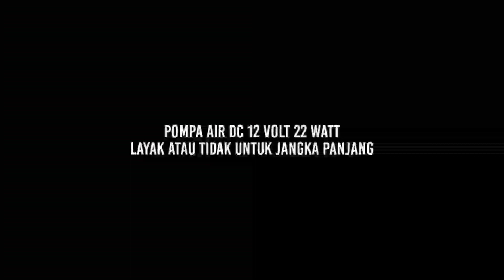Pompa air dc 12 volt yang disarankan untuk di beli guna kebutuhan hidroponik skala hobi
Pompa ini memang ukurannya kecil, namun memiliki bahan yang solid dan bertenaga. Memang dalam penggunaannya membutuhkan powersupply minimal 3 ampere agar memberikan tenaga maksimal.
Diliha speknya yang ada di bodinya:
Tegangan 12 Volt
Daya 22 watt
Debit air 800 L/H
dan daya dorong air dalam selang 5 meter
Sebelumnya saya menggunakan pompa sejenis bisa bertahan 2 tahun, semoga ini bisa lebih baik.
Saya beli dari toko online dengan harga 69.500, tapi ada juga yang jual dengan harga diatasnya.
Tunggu akan saya review setelah saya gunakan beberapa hari.